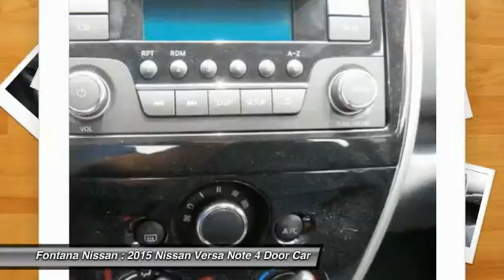2015 Nissan Versa Note new, Altima, Maxima, Sentra, 370Z, Murano, Fontana, Rancho Cucamonga, Ontario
2015 Nissan Versa Note SV

Fontana Nissan
16444 South Highland Avenue

2015 Nissan Versa Note - At Fontana Nissan we have a fast, easy car-buying experience. Since we